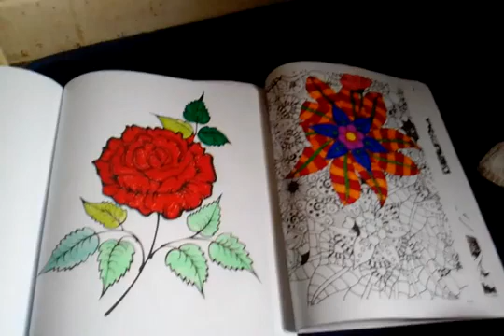my daughters book